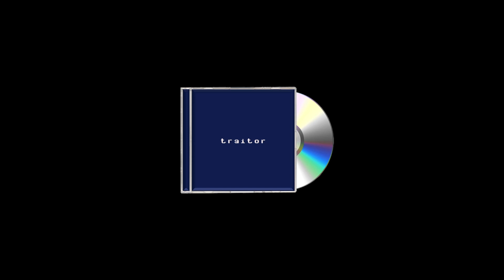Traitor, Olivia Rodrigo - Music box cover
Hi there! Here's a music box version of Olivia Rodrigo's "Traitor". I hope you enjoy it. 😊